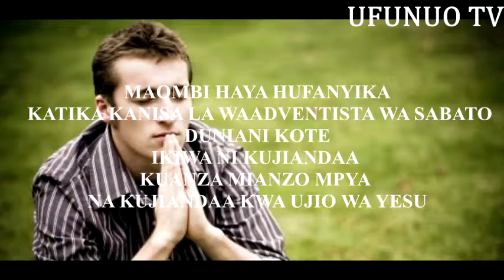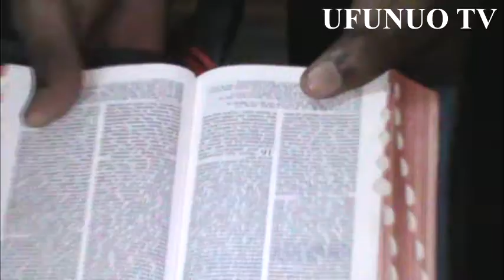IBADA SIKU KUMI ZA MAOMBI TUCASA MUST DAY 10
pata mfululizo wa maombi ya siku kumi yakiendeshwa na Kanisa La Waadventista wa Sabato Duniani